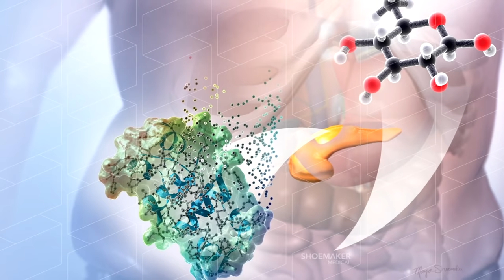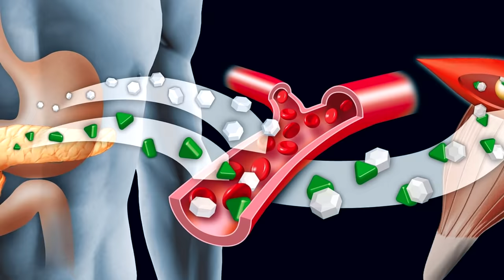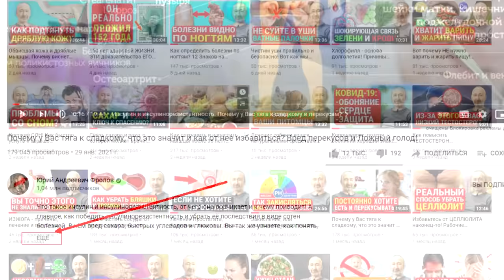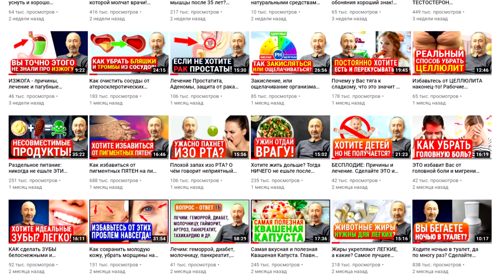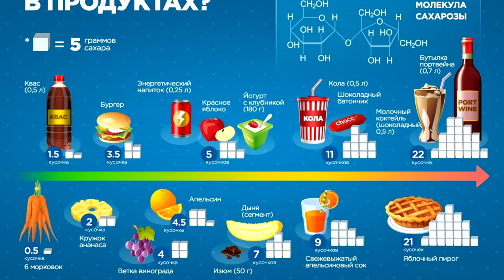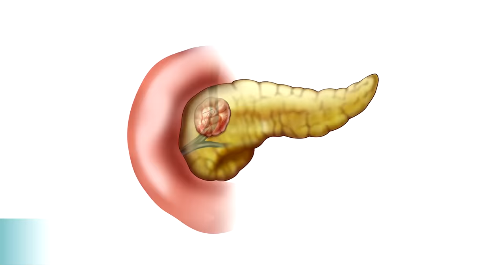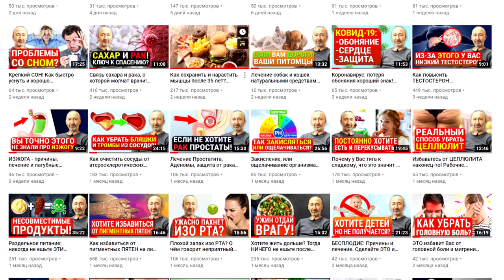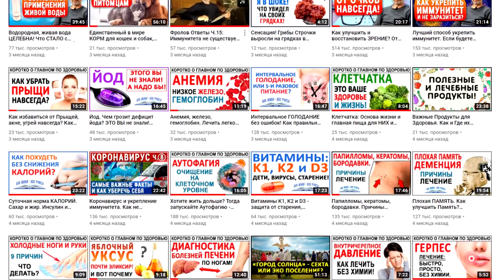Хотите жить дольше? Тогда уберите инсулинорезистентность! 21 Признак высокого инсулина и сахара.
Инсулинорезистентность - причина большинства болезней, всех обменных нарушений и она есть у 95% людей! Что такое инсулин и какую функцию он выполняет? Что происходит, когда уровень инсулина превышает норму и от чего он становится выше нормы? Что такое инсулинорезистентность, отчего возникает и как с ней бороться? Все признаки того, что у Вас точно есть инсулинорезистентность и Вам не стоит терять время и жизнь впустую. Если Вы хотите прожить долгую и здоровую жизнь, обязательно смотрите это видео полностью: ОТ начала и ДО конца! Также, смотрите и внимательно, изучите те видео, которые я дал ниже по ссылкам, под тайм кодами (ниже них), я не просто так даю эти рекомендауции.

👁️ Навигация (тайм-коды):
0:00​ Вступление. О чём будет данное жизненно важное видео?
0:32​ Что такое инсулин, высокий уровень инсулина и инсулинорезистентность?
1:40​ Как происходит подкожное и висцеральное ожирение?
2:08​ Вот почему у 95% людей масса проблем со здоровьем!
2:41​ Как, в итоге, появляется сахарный диабет второго типа?
3:11​ В наши дни инсулинорезистентность есть у 90-95% людей.
3:28​ Как побороть инсулинорезистентность и не убить себя раньше времени?
4:51 Эти симптомы говорят о том, что вы потребляете слишком много углеводов!
5:35​  ВСЕ Признаки Инсулинорезистентности !!! 21 пункт !!! 21 признак!
10:30​ Обращение к тем, у кого есть кошки и собаки !
10:37 Что делать, что бы убрать инсулинорезистентность и укрепить здоровье?

ВНИМАНИЕ!